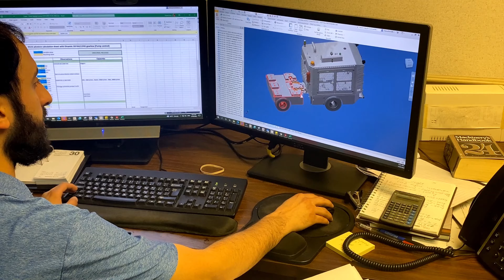World-Class Network Supports Global Business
Daniel Sears, the IT manager at Tesmec USA Inc. smirks when he thinks how he and the other employees were forced to do business on an international scale with substandard connectivity.
“When I first started here, we had two T1 lines, and we had a max bandwidth of 3 megabits per second.” Sears said. “Then we upgraded to fiber with the leading provider, and most recently we have upgraded to UCS fiber.”
The company, located in Alvarado, is part of Italian-based Tesmec Group. Tesmec USA manufactures high-performance trenchers for the pipeline, utility and fiber markets. Along with creating Rock Saws, RockHawgs, the largest Bucket Wheel trenchers and both hydraulic and mechanical chainsaws, the company has recently expanded to include railway equipment and multi-purpose excavator machines for farm drainage and the tile industry.